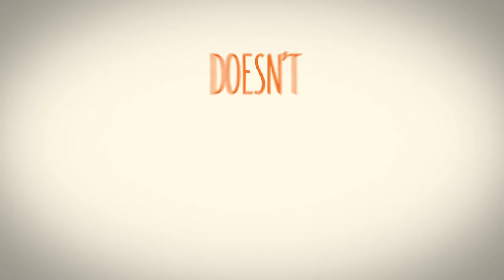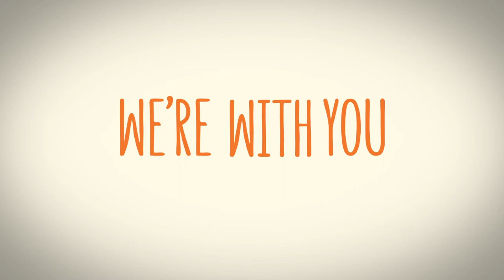MindTap - What It Is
Are you building up eLearning, online, flipped or blended courses? With MindTap, you don't have to start from scratch or go it alone. MindTap is an online platform filled with ready-made content aligned to your textbook that can be accessed direct from your learning management system or offered as a standalone resource. MindTap gives you:

FLEXIBILITY
MindTap is a flexible and easy-to-use platform.

CONFIDENCE
It helps build student confidence and gives instructors a clear picture of their progress.

PARTNERSHIP
We partner with you to ease the transition to digital - we’re with you from start to finish.